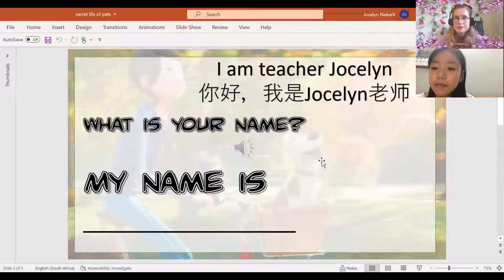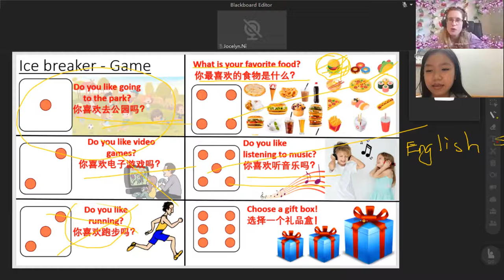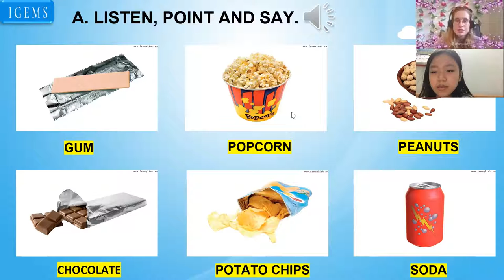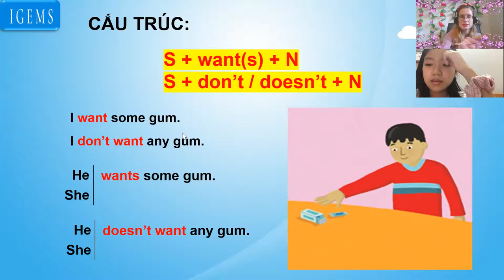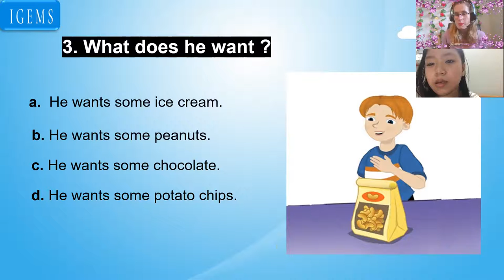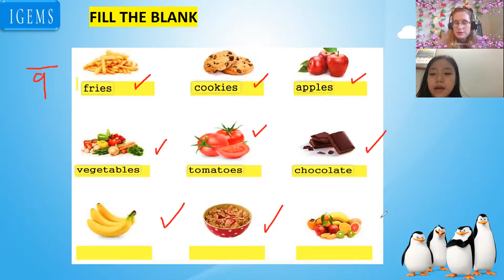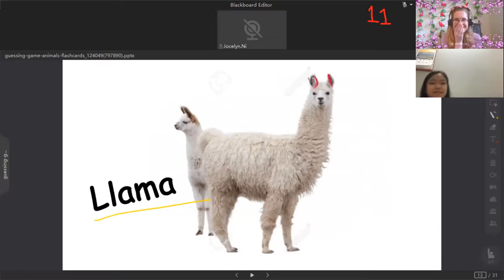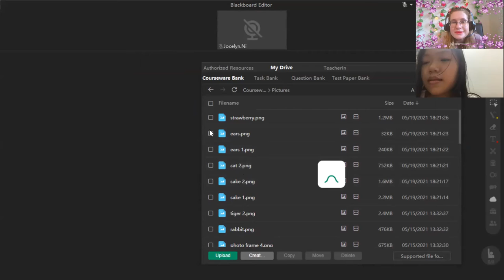DEMO- 19:00- 19:45Uyên chi - UNIT 1- lesson 1